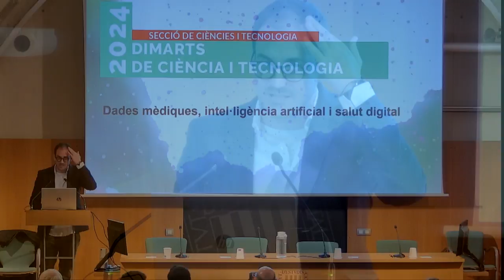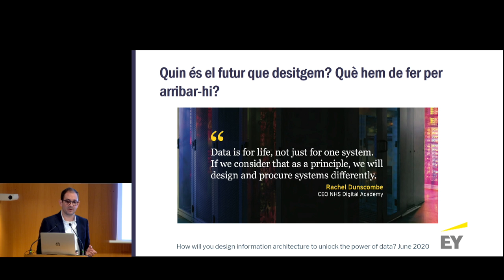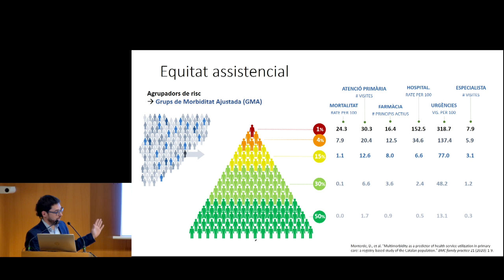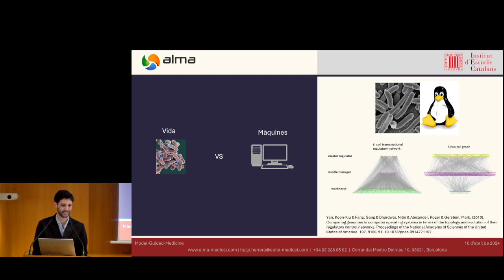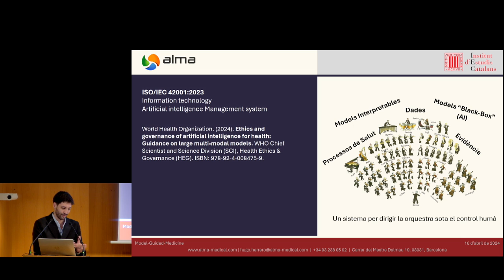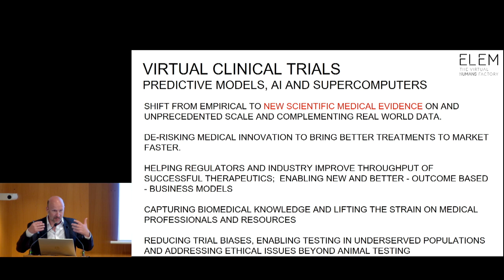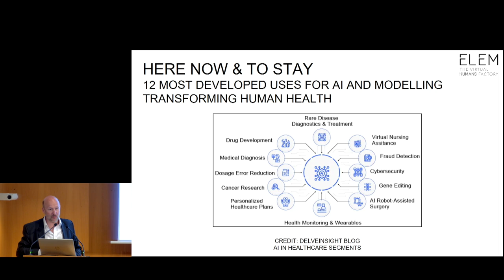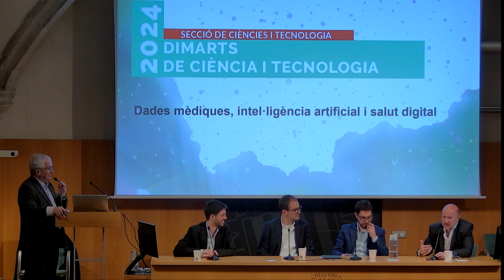Dimarts de ciència i tecnologia «Dades mèdiques, intel·ligència artificial i salut digital»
«Dades mèdiques, intel·ligència artificial i salut digital» va ser el títol de la segona sessió del cicle Dimarts de ciència i tecnologia.

En aquesta sessió, hi va haver les ponències següents:
4:27 «Dades en salut: passat, present i futur», a càrrec de Jordi Piera, director de l’Oficina d’Estratègia de Salut Digital, Servei Català de la Salut.
29:46 «Si no ho podem mesurar, no ho podem gestionar: ús de les dades mèdiques més enllà de la consulta», a càrrec de Gerard Carod, investigador i coordinador del grup de recerca DS3 al Servei Català de la Salut.
52:20 «Intel·ligència artificial en medicina: realitat en el primer quart del segle XXI i perspectives de futur», a càrrec d’Hugo Herrero, Hospital Bogenhausen de Múnic i Alma Medical Imaging, Barcelona.
1:20:47 «Els Bessons Digitals (digital twins) amb ordinadors molt potents», a càrrec de Christopher Morton, CEO d’Elem Biotech SL, Barcelona.

Va moderar: Jaume Reventós, IEC, UIC i Servei Català de la Salut.